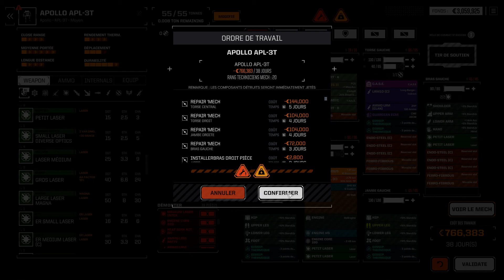Roguetech ( Battletech Mod +all dlc ) Episode 56 Let's play Recurent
Nous sommes en 3062  dans un cycle de guerres perpétuelles que se livrent des maisons nobles à bord d'engins énormes et mécanisés, les BattleMechs. Prenez le commandement de votre propre équipe de Mechs et des MechWarriors qui les pilotent et luttez pour survivre alors que vous vous retrouvez au beau milieu d'une féroce guerre civile interstellaire. Améliorez votre base d'opérations stellaires, négociez des contrats de mercenaires avec des seigneurs féodaux, réparez et entretenez votre écurie de BattleMechs vieillissants et exécutez des tactiques de combat dévastatrices pour surpasser vos ennemis sur le champ de bataille.